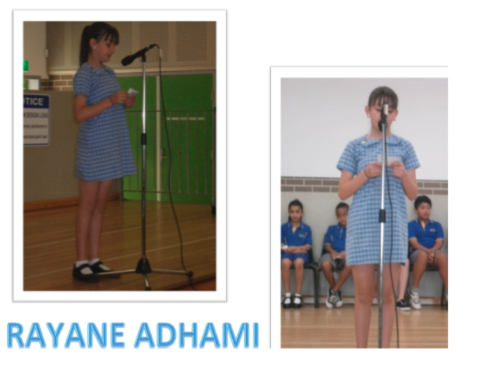Captain Prefect Speeches